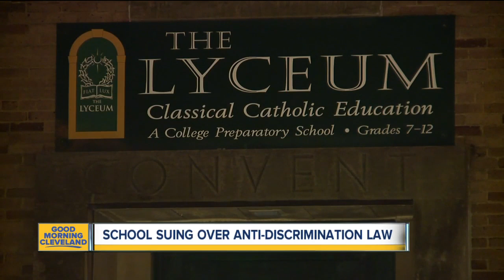Catholic school sues South Euclid over anti-discrimination law